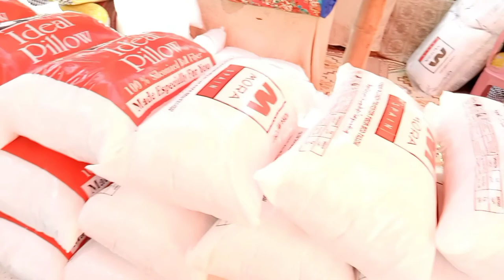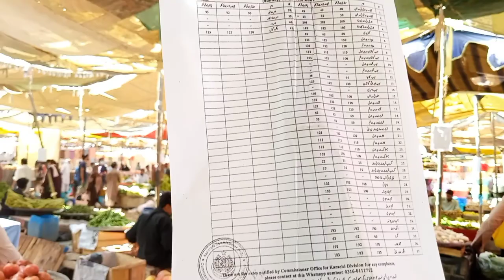Strong Asma !!Sunday Bazar Visit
Sunday Bazar

Kids Cloth
Radiate Suit
Unstitch Suit
Party Suit
Male Shoes
Female Shoes
Kids Shoes
Begs
Suitcase
Crockery
Blanketed
Bedsits
Paintings
Vegetables
Fruits
Towels
Fish
Used Items
Use Cloths

                       Location
Main University Road
(Metro opposite) Karachi…